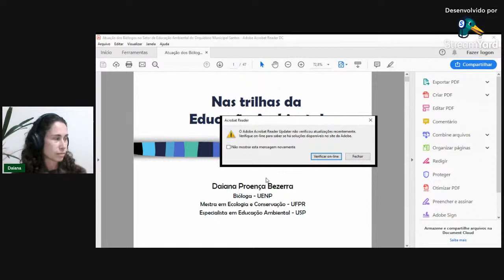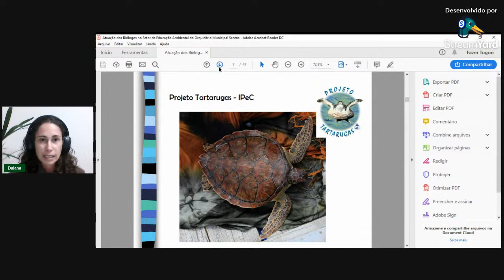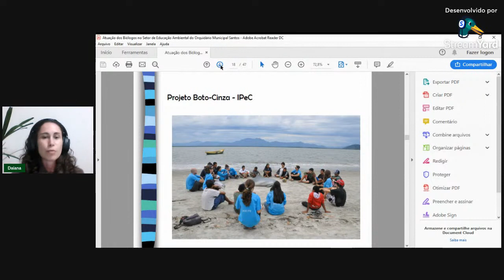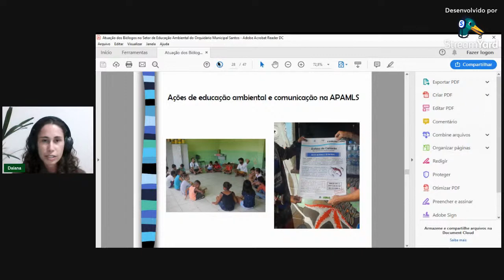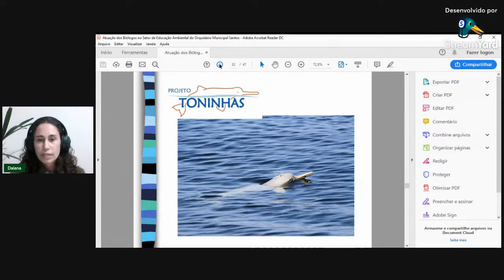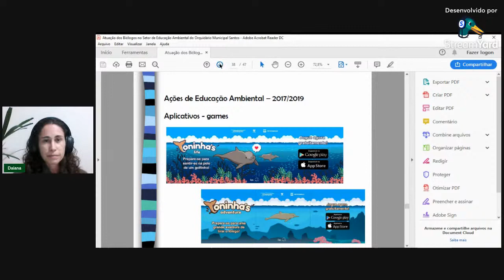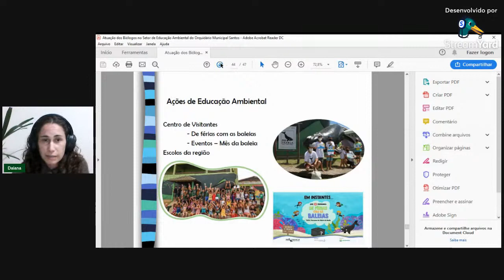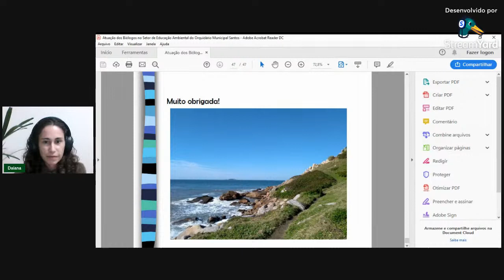PALESTRA 7 - Daiana Proença